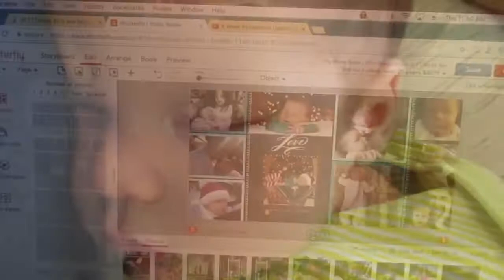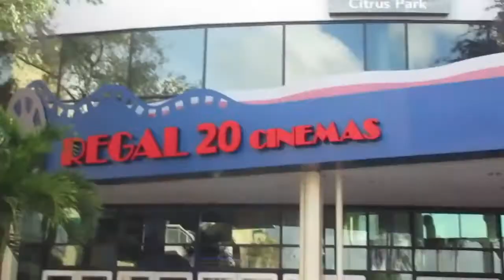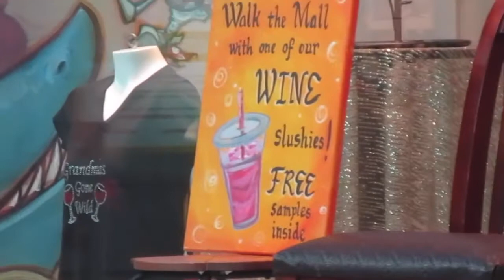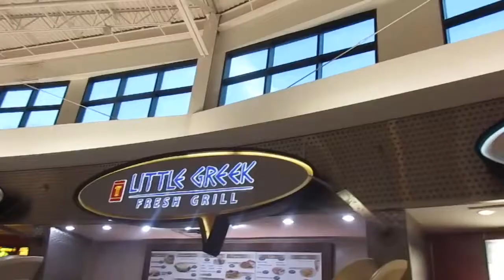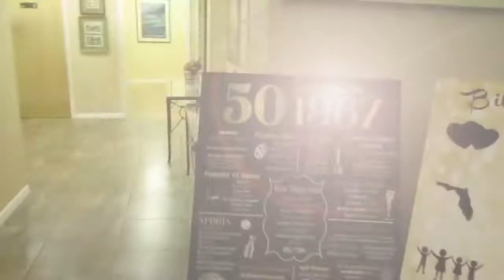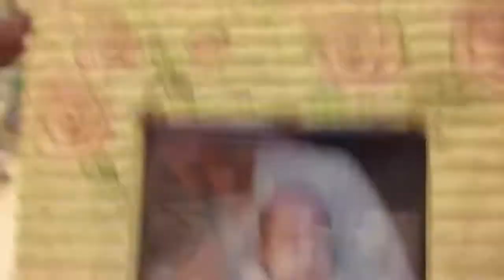Date Night + Wedding (50th Vow Renewal) + BBQ + LARYNGITIS- Weekend Vlog #2